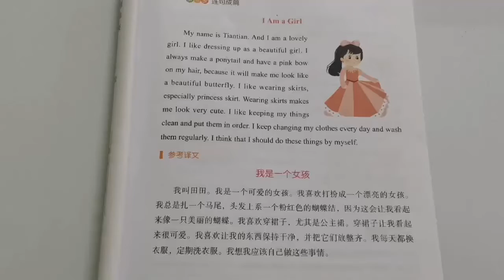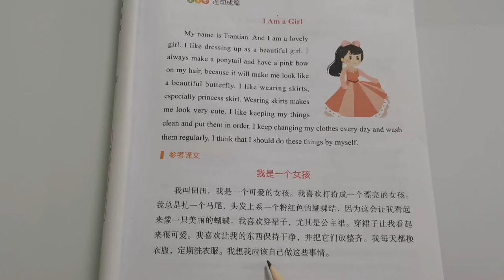I am a girl , 我是一个女孩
Learn Chinese so easy